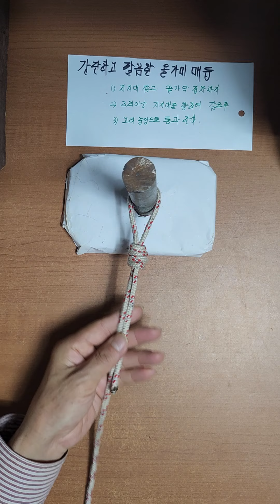간단하고 편리한 고리매듭